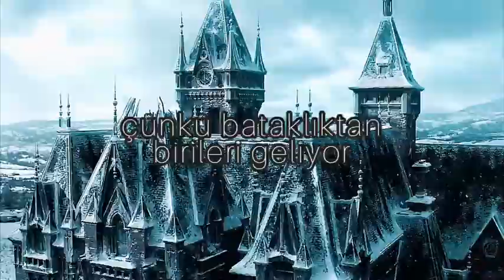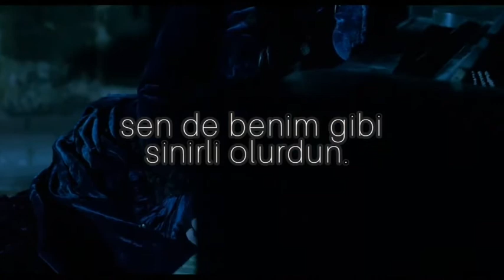lolo blanc, angry too (türkçe çeviri)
film: crimson peak

I buried the unseemly urges
Deep down in the ground with the roots
But it's all coming up to the surface
Maybe it's getting ready to bloom
And I don't wanna be a monster in the making
I don't wanna be more bitter than sweet
I don't know how to be just standing by blankly
Not getting angry

'Cause another and another coming up out of the gutter
Till I'm drowning in an ocean of entitled motherfuckers
And they're pushing all my buttons
But they never seem to wonder why
Another and another, ask each other

Does it get your blood boiling, does it make you see red?
Do you wanna destroy it, does it get in your head?
'Cause it gets my blood boiling and I'm coming unglued
It would hit you like poison if you knew what I knew
You would be angry too

I'm seeing through crimson sunglasses
I'm breathing and counting to ten
I guess I'm fresh out of free passes, they'll pay if it happens again
And I don't wanna drink the venom they made me
I don't wanna be controlled by the past
Boy if you were me, could you really blame me?
Would make you crazy

Calm down girl, why you so mad?
Why's your heart gone
It's all good girl, why you upset?
Guess they have forgotten what they did

And does it get your blood boiling and does it make you see red?
And do you wanna destroy it, does it get in your head?
You would be angry, you would be angry
You would be angry, you would be angry too